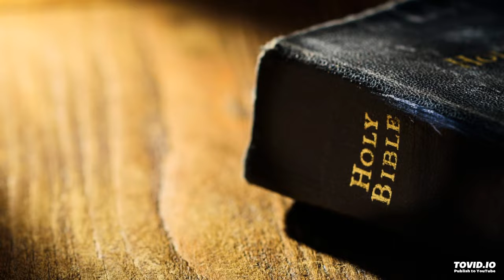Zododo ft Suchi West - Bible